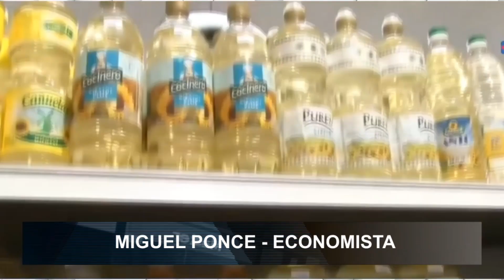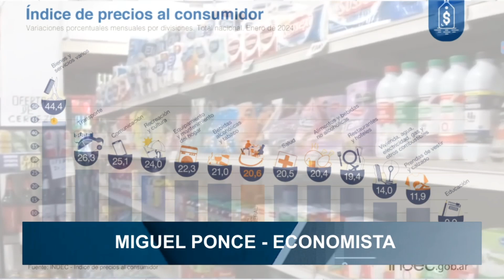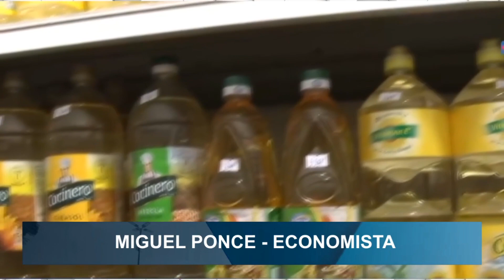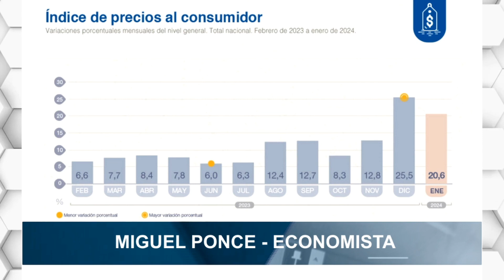MIGUEL ANGEL PONCE, ECONOMISTA - INFLACIÓN Y SU IMPACTO.